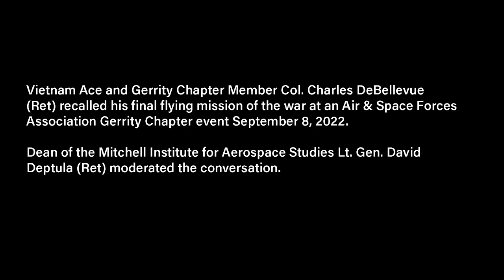An interview with Vietnam War ace Charles B. DeBellevue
Gerrity Chapter Member Col. Charles DeBellevue
(Ret) recalled his missions in an F-4 Phantom during the Vietnam War at an Air & Space Forces
Association Gerrity Chapter event September 8, 2022.

Dean of the Mitchell Institute for Aerospace Studies Lt. Gen. David
Deptula (Ret) moderated the conversation.

DeBellevue is one of only five Americans who earned flying ace status
during the Vietnam War, and was the first to do so as an Air Force weapons
system officer.

He earned the title in 1972 with a total of six MiG kills, which
is the most earned by any U.S. aviator during the Vietnam War. This
discussion took place 50 years after his final kill.